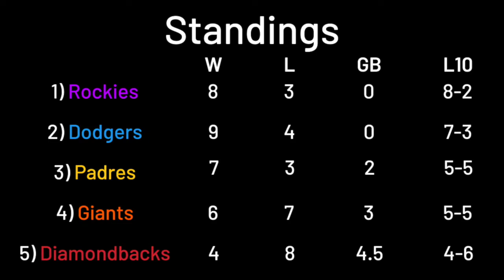NL West Recap & Preview (8/6)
Everything you need to stay updated about the NL West in 3 minutes or less! Consider donating at KXSF.fm

Giants vs Rockies
Dodgers vs Padres
Diamondbacks vs Astros
Today's Games
Matchups 2 Watch 4